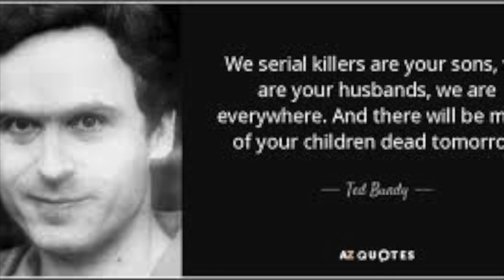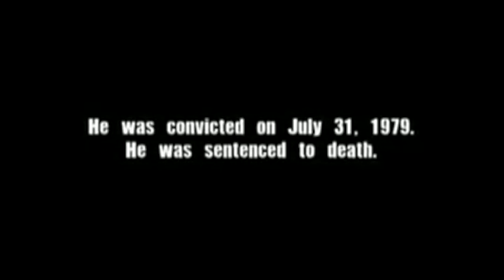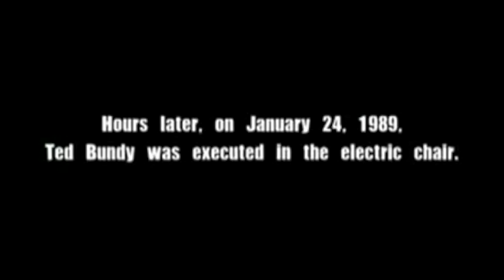Psychology of a Serial Killer: Ted Bundy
This video is about Ted Bundy. AP Psychology 3rd Period.